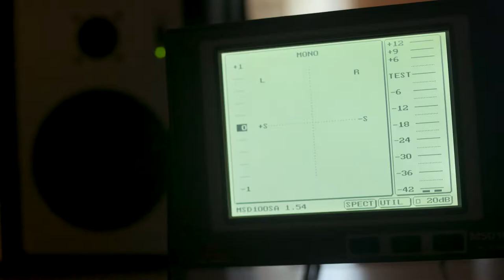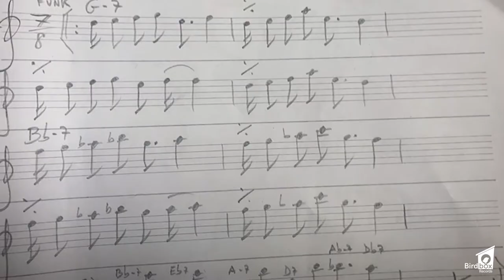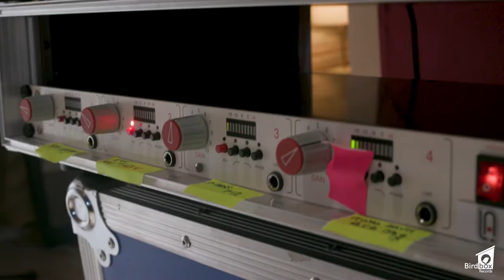Francesco Mascio - MY STANDARDS (promo 2022)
Francesco Mascio | classic & electric guitar
Alberto La Neve I tenor saxophone
Paolo Mazziotti | bass
Nicola Scagliozzi I d-bass
Domenico Benvenuto | drums
Esharef Alì Mhagag I voice

* The whole album is played respecting the intonation at 432 hz

Recorded at the Nightingale Studios
Recording & Mixing Engineer I Lorenzo Vella
Mastering Engineer I Bob Katz